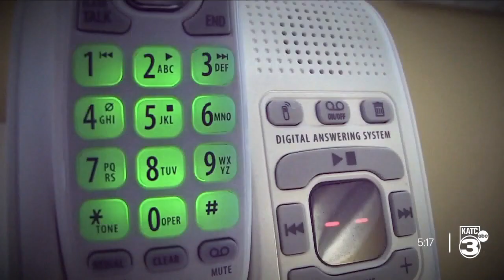ST. MARY PARISH JURY DUTY SCAM 2